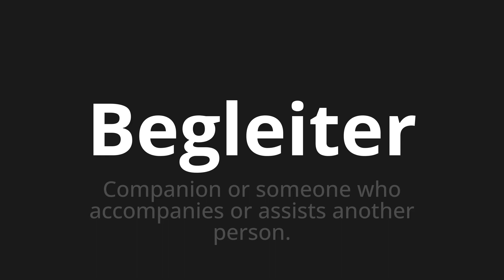How to pronounce Begleiter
Master the Pronunciation of 'Begleiter which means companion' - which means : Companion or someeone who accompanies or assists another. 📝 with @PronunciationGerman 🎓🗣️ - [Your Guide to German]

Learn to pronounce 'Begleiter' perfectly in German with our easy and engaging tutorial by @PronunciationGerman! 📖📽️ In this comprehensive video, we provide you with native speaker examples 🗣️👂 and phonetic breakdowns 🎵 to ensure you get the pronunciation just right.

How to say companion in German